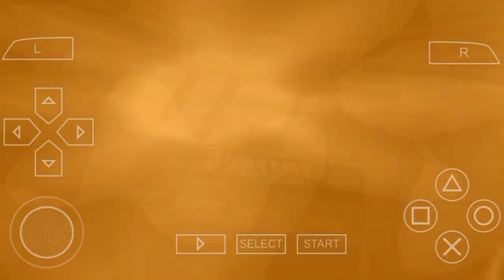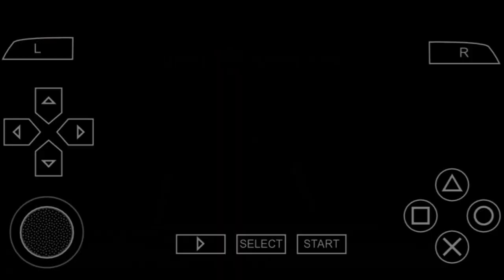UCF Undisputed Champion Brock Lesnar | UFC Undisputed 2010 PSP Games | Gameplay